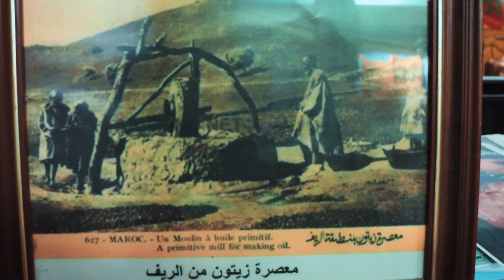متحف أثري رائع بغابة كوروكو للمهاجر ميمون أحميتي